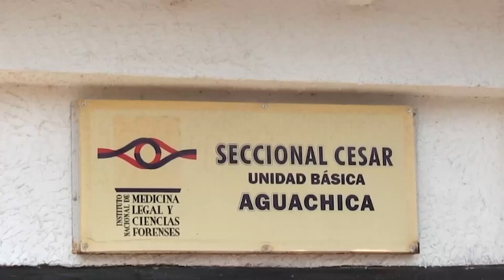CON SERENATA VALLENATA SERÁ SEPULTADO EL CANTANTE TOBA ZULETA